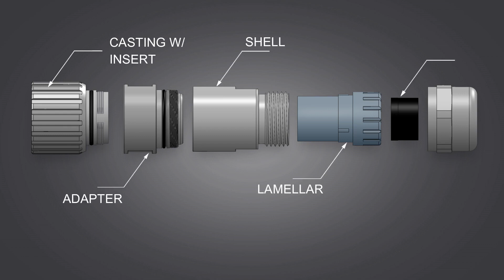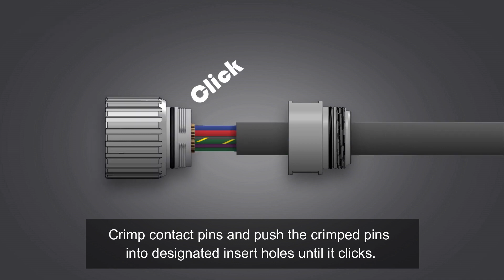MCV M23 12 Pole Field Wireable Connectors Assembly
The Pneumatic Store presents a step-by-step video of how to assemble M23 Field Wireable Circular Connectors. These connectors provide strong and reliable connections for industrial application.